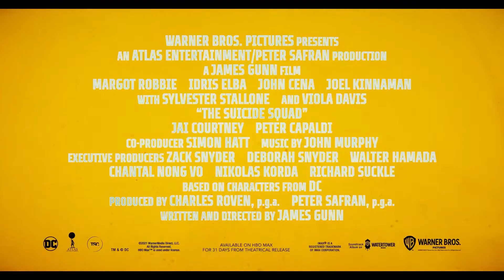Filme O ESQUADRÃO SUICIDA Trailer 2 (Novo, 2021) O ESQUADRÃO SUICIDA 2